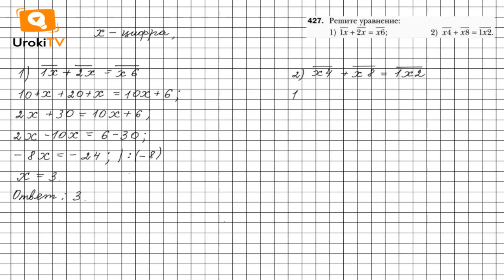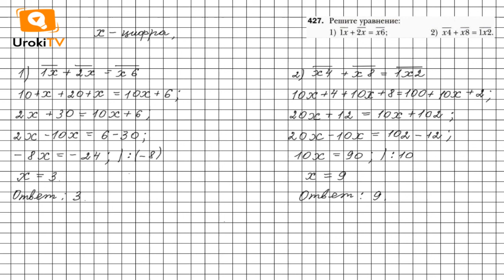Задание №427 - ГДЗ по алгебре 7 класс (Мерзляк А.Г.)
Чтобы выполнить задание № 427, в котором требуется решить уравнение, нужно знать материал § 2 11 главы на стр. 71, 72, 10 главы на стр. 65-67, 6 главы на стр. 40-43. А также вспомнить запись числа в виде суммы разрядных единиц , материал 6 класса: п.11, п.12, п.13, п.27-28 расположенный на страницах 238-239, 242-243 и правило приведения подобных слагаемых.